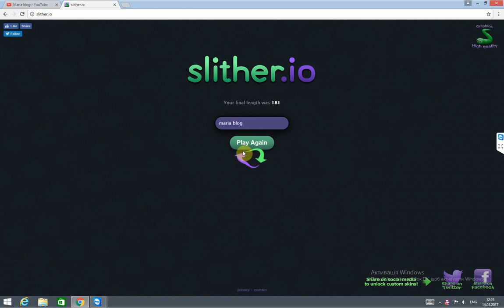Играю в slither.io: ссылка на игру в описании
Всем привет, меня зовут Маша и сегодня я играю в slither.io.

Slither.io — браузерная игра, в которой необходимо управлять змеёй и поглощать шарики, расти, чтобы в итоге сделать свою змею самой большой на сервере. Популярность игры возросла после рекламы на известных каналах YouTube.